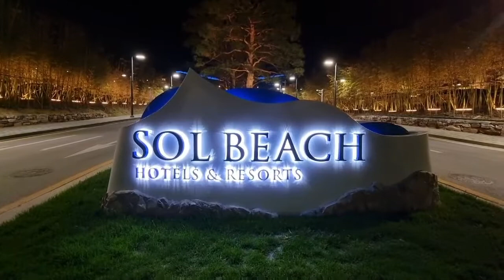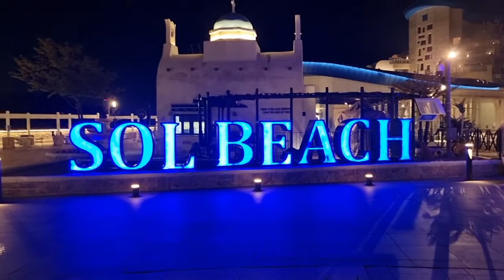삼척 쏠비치야경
삼척 쏠비티야경